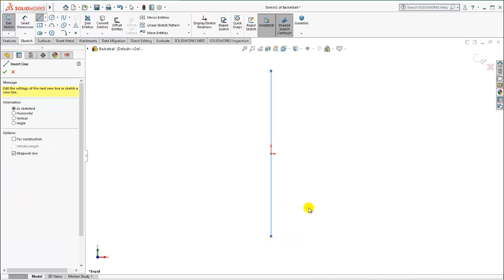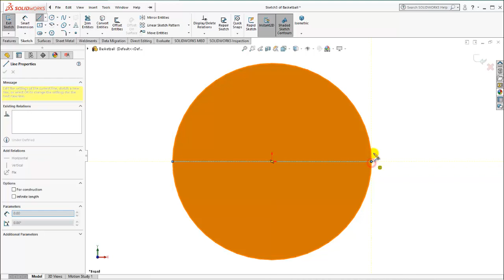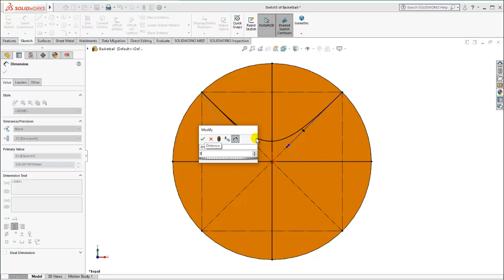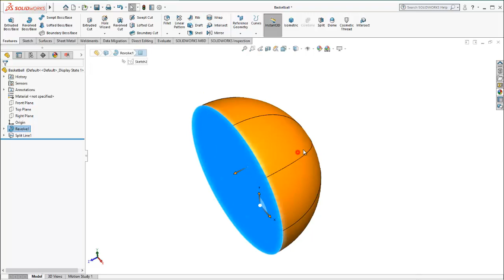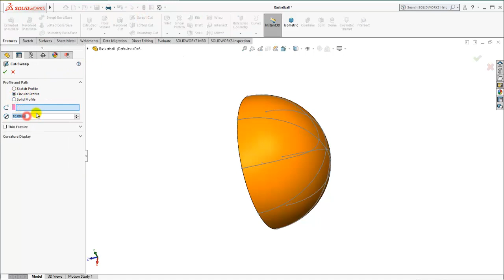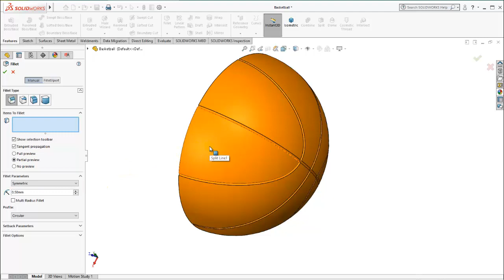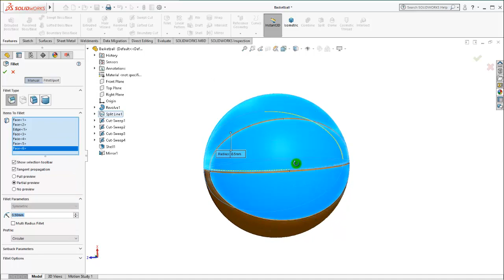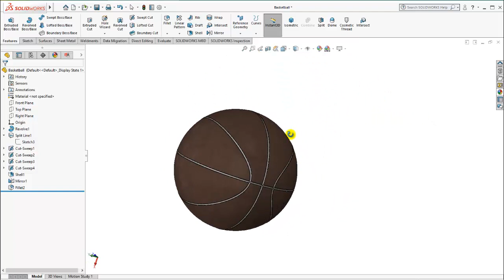SolidWorks Tutorial For Beginners | Exercise 168 (Basketball)